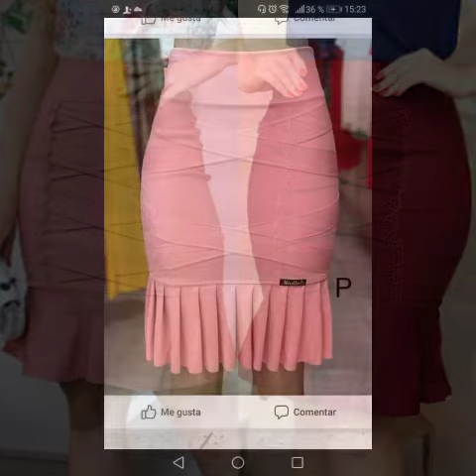Outstanding collection off women high waisted skirts with blouses 2022